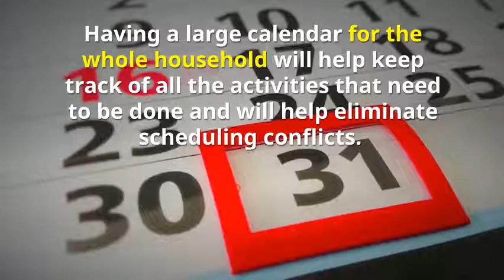Organizing Your Students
Start the school year off right with these organizing tips.